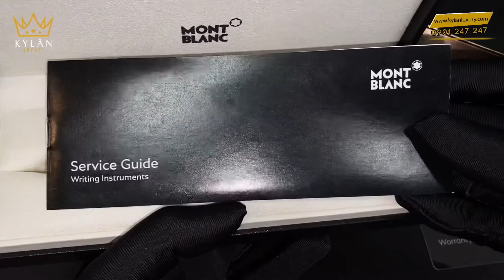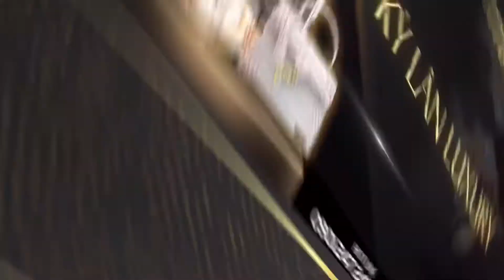Bút máy montblanc màu cam quý phái sang xịn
Kỳ Lân Luxury tự hào mang đến những chiếc bút đẳng cấp luxury nhất đến cho quý khách hàng. Những chiếc bút này đều đến từ các thương hiệu bút ký nổi tiếng khắp trên thế giới như: montblanc, dupont, vertu,.

Ngoài ra, tại Kỳ Lân Luxury quý khách còn có thể tuỳ ý custom lên những chiếc bút này mang phong cách riêng của từng người, custom vàng 18k AU750.